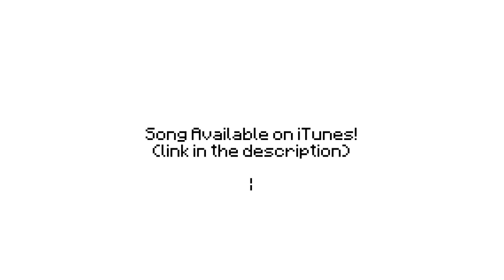"Revenge" - A Minecraft Parody of Usher's DJ Got Us Fallin' in Love - Crafted Using Noteblocks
Programs used:
Maya
After Effects
Vegas
Photoshop
Pro Tools
Ableton

Lyrics:

TryHardNinja:
So we back in the mine, got our pick axe swinging from side to side,
This task a grueling one, hope to find some diamonds tonight,
Heads up, you hear a sound, turn around and look up, total shock fills your body,
I could never forget those eyes

'Cause baby tonight, the creeper's trying to steal all our stuff again,
'Cause baby tonight, you grab your pick, shovel and bolt again,
And run, run until it's done, done, until the sun comes up in the morn'

Just when you think you're safe, overhear some hissing from right behind,
That's a nice life you have, shame it's gotta end at this time,
Blows up, then your health bar drops, you could use a 1-up, get inside don't be tardy,
So now you're stuck in there, half a heart is left but don't die

'Cause baby tonight, the creeper's trying to steal all your stuff again,

Captain Sparklez:
Creepers, you're mine

Dig up diamonds, and craft those diamonds and make some armor,

Training in your room under the torch light,
Creeper's out prowlin' - alright

And my blade's gonna tear through you

Bring it

TryHardNinja:
Yeah baby tonight, grab your sword, armor and go, take your revenge,
So fight, fight like it's the last, last night of your life, life, show them your bite,
'Cause baby tonight, the creepers tried to steal all our stuff again

very old